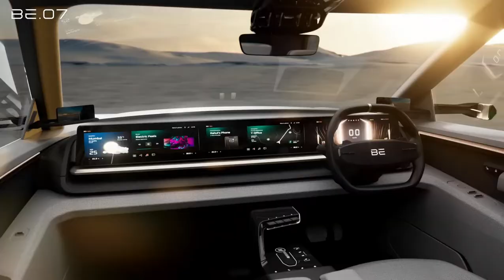mahindra new ev car / be 05 and xuv 09 ev car / new ev car review